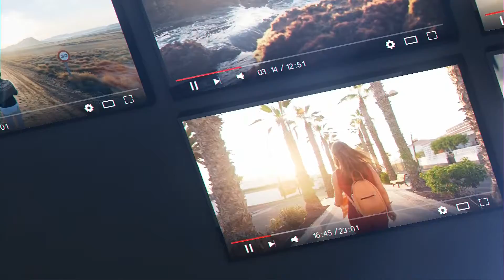YouTube Channel Promo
This After Effects template is best for short Youtube promo. Give a professional touch to your channel intro. Easily change the theme color as you want. Very easy to customize. Just drag and drop your footage and change texts, then impress your clients with this amazing output. Easy to understand video tutorial included where I have covered how to use this template easily.